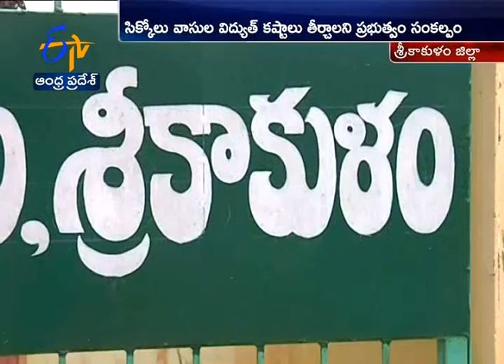15 KV Substation Construction Works | Almost Complete | to Eradicate Power Woes | Srikakulam Dist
15 KV Substation Construction Works | Almost Complete | to Eradicate Power Woes | Srikakulam Dist || ETV AP